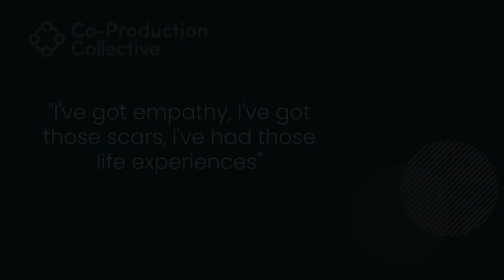Co-Pro Stories: Charles Extract